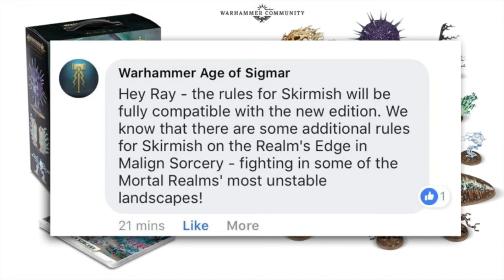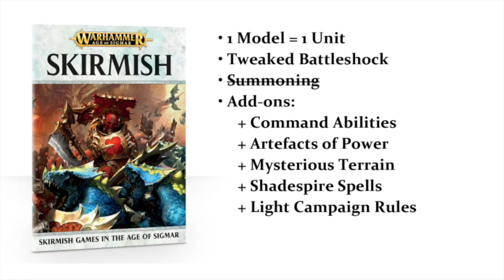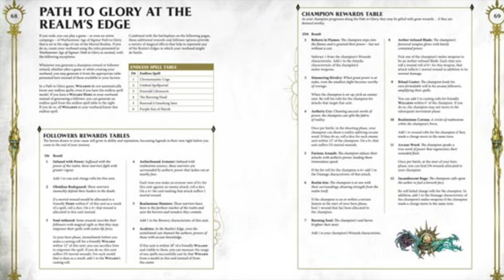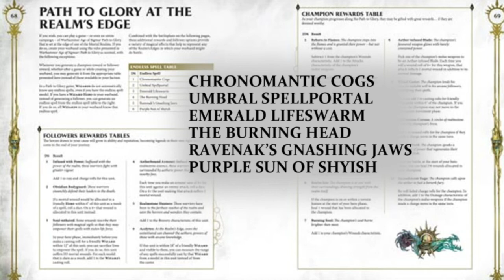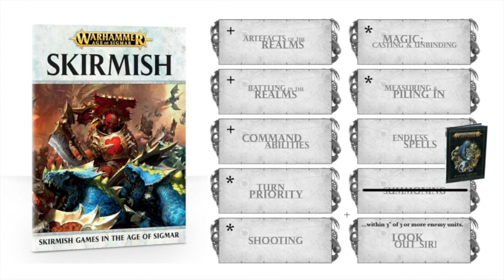Skirmish 2 0? What we think we know - Campaign Phase - Warhammer Age of Sigmar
We got a bit of a tease in the 'Soul War' preview on the Warhammer-Community website and with some insights from friends I think we have a pretty good idea of how the upcoming rules changes will affect skirmish and what Malign Sorcery has in store for us.